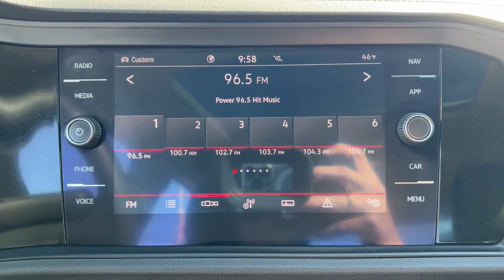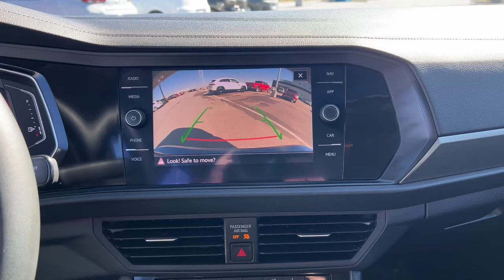2021 Volkswagen Jetta Springfield, Branson, Republic, Ozark, Nixa, MO PV12871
Silk Blue Metallic Used 2021 Volkswagen Jetta available in Springfield, Missouri at Napleton AutoWerks Springfield. Servicing the Branson, Republic, Ozark, Nixa, MO area.
2021 Volkswagen Jetta SEL Premium - Stock#: PV12871 - VIN#: 3VWG57BU2MM047202

You can find this 2021 Volkswagen Jetta SEL Premium and many others like it at Napleton Autowerks of Missouri. CARFAX BuyBack Guarantee is reassurance that any major issues with this vehicle will show on CARFAX report. The 2021 Volkswagen offers compelling fuel-efficiency along with great value. You will no longer feel the need to repeatedly fill up this Volkswagen Jetta SEL Premiums gas tank in part because of its superb EPA rating. The look is unmistakably Volkswagen the smooth contours and cutting-edge technology of this Volkswagen Jetta SEL Premium will definitely turn heads. Just what youve been looking for. With quality in mind this vehicle is the perfect addition to take home.